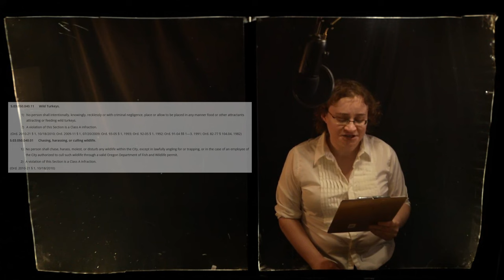Laird's Laws 07 - Wild Turkeys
Citation: Corvallis, OR Municipal Code 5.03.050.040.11, 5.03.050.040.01, 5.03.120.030.